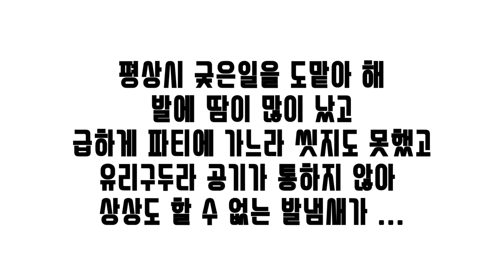동심파괴 신데렐라 반전동화 영상툰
엽기 신데렐라의 반전 스토리 ㅋㅋ

아재는 반모 안해요
아재는 맞구독 안해요
아재는 비교 싫어해요 (누구님 비슷한듯,누구님은 이렇게하던데)